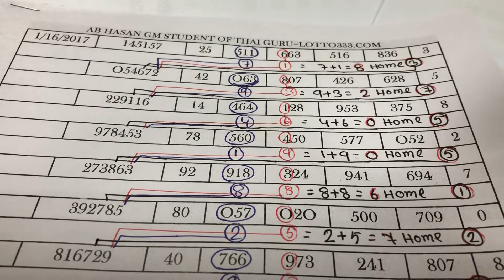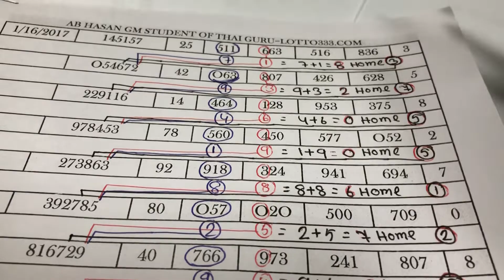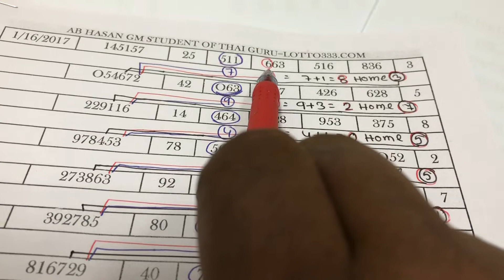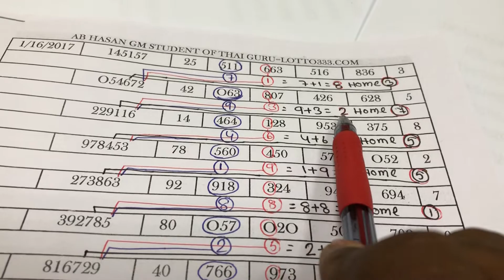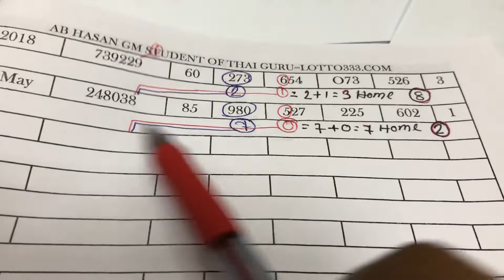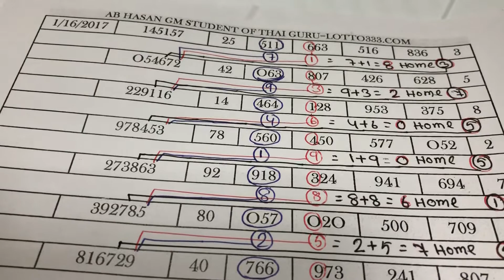💯% NONE MISS: 3-up Open & Closed Cut Digit Calculation:16/05/2018,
👉Thank you for your good compliments,
👉I'm (AB HASAN GM) student of  💥থাই গুরু💥